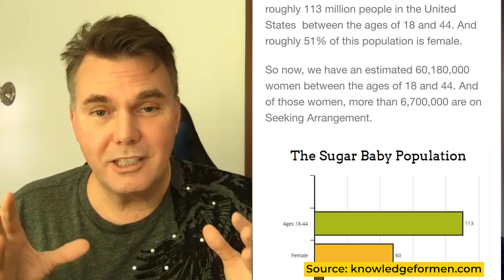Prostitution - Sponsorships - Seeking Arrangements Dating in Ukraine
The definition of a prostitute is difficult in Ukraine. Because, again, like I mentioned earlier, here the woman have oftentimes the mentality of survival. And  even if you described the mentality of an average Ukrainian girl to an average American, who has a more empowered view of woman or you could call it a more feminism empowered type of lady.

She would look at a lot of these girls as either gold diggers or even prostitutes, coming from somebody like myself who spent time in Ukraine

Obviously, I see it differently. I see some of these girls as they are looking for a guy who has decent financial needs. He's able to provide for them, who's able to give them a decent lifestyle and every  girl has a different mentality towards money. Some of them have incredibly high standards of living. And as a guy for some it'll be too high, for example, some of them on the first date will want to go to a five-star restaurant and yeah she might sleep with. Would I call her a prostitute? Probably not. But this is this especially in Kiev or Odessa and some of the cities this is a very common style of dating. And women here like to be spoiled and this happens commonly.

If we were to talk about strictly exchanges of money for sex, I would  say it's much lower. I think that the average girl here does not want to be thought of as a prostitute. I think that's still in Ukraine, a negative word. However, I think it still happens. I think, it's just without something that's so evident and that's so direct.

You make difficult to distinguish between a girl's intention. I was speaking mostly of like a lady that's clearly a prostitute and is seeking and advertising for a job, using these apps. Any idea how prevalent?

So the word here is a sponsor this is the word that's typically used in Ukraine. Because, again, most ladies in Ukraine do not want to be considered a prostitute and they're not going to be asking for money directly. But the terminology here is sponsor and that is the same word i believe in Russian. They will use sponsor and that is somebody who's going to sponsor their life in exchange for sex. In America we might call that an arrangement, here they would call that someone who are more educated or more westernized would also call that arrangement.

However, in the apps if someone comes across the word looking for a sponsor or sponsorship this is what that means. I believe that if we're looking at kind of the overall big picture I would say around 10, maybe it's higher but around 10% of girls who have come across are looking for a sponsor. Some of them again it's plainly written in a profile other it comes out over time